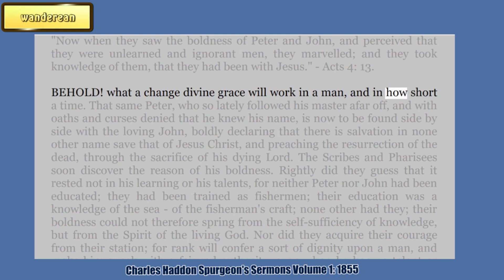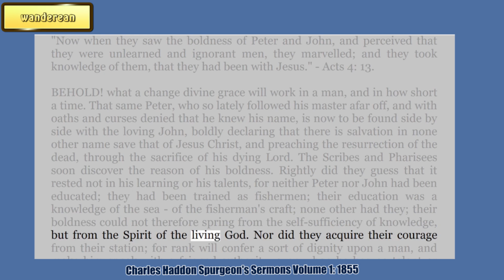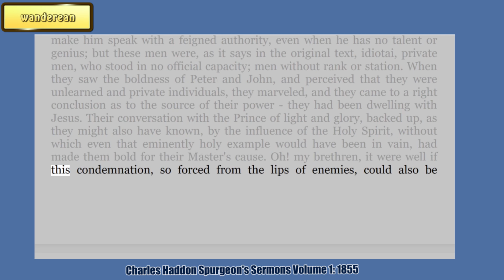Christ’s People-Imitators of Him || CHARLES SPURGEON